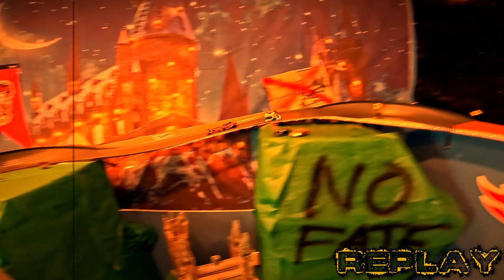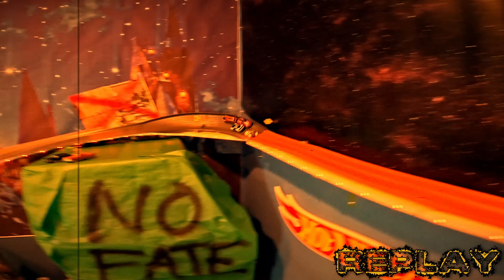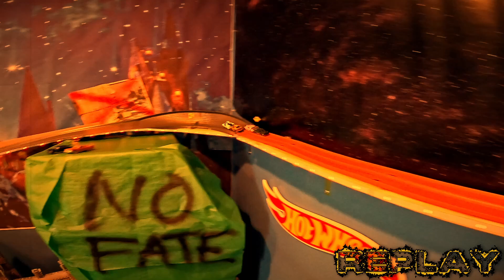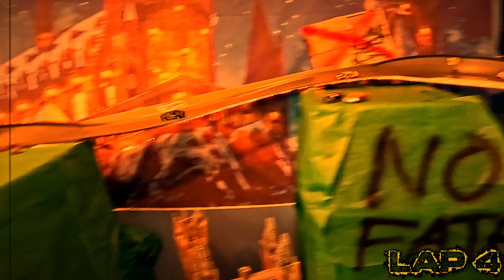Death Race I Round 1 Groups 1 & 2 I Post-Apocalyptic Mayhem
Thumbnail: Justa Glaze of PWC Racing & Lady G of Vapor Racing

The Death Race is a modified diecast racing tournament themed with weaponized vehicles!